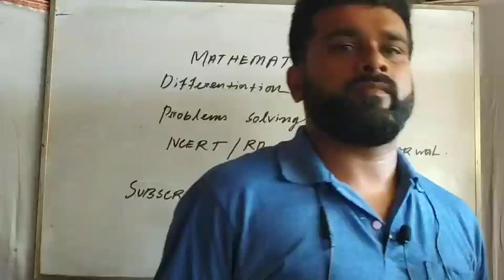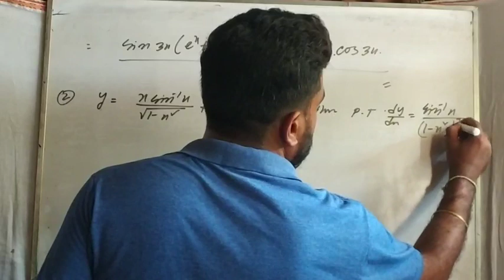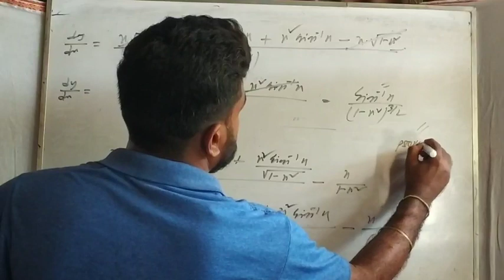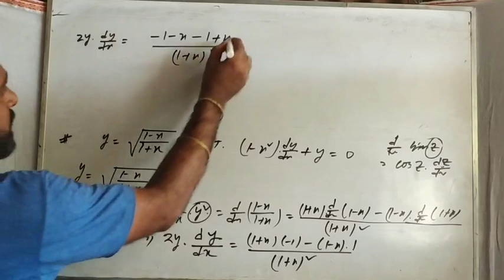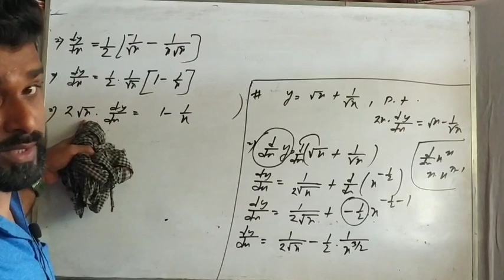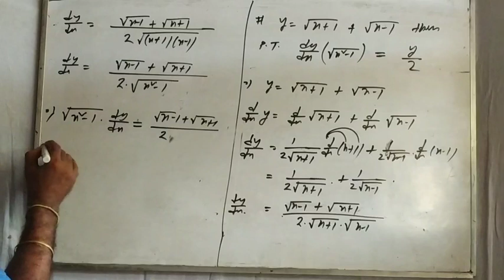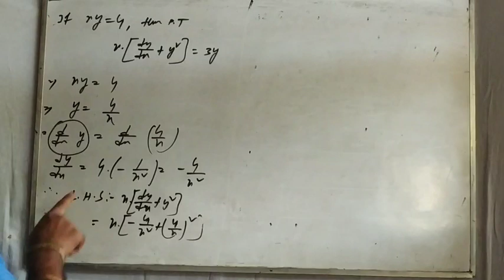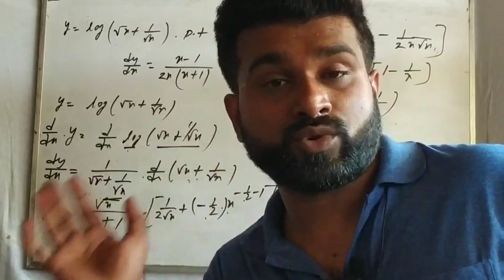DIFFERENTIATION||CLASS12||PROBLEM SOLVING|| NCERT|| RD.SHARMA||RS.AGARWAL|| LECTURE 3|| 2020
problem solution are being provided to my dearest students with proper care .see my channel ,u will be convinced fully and no confusion wiil strike in ur mind